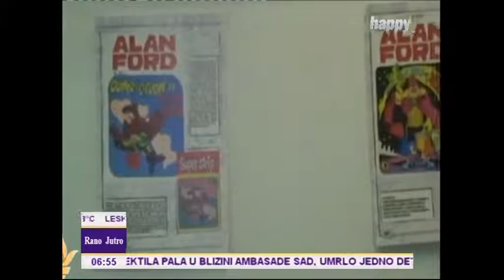18 11 2020 Happy TV Jutarnji program Izložba Alan Ford trči počasni krug